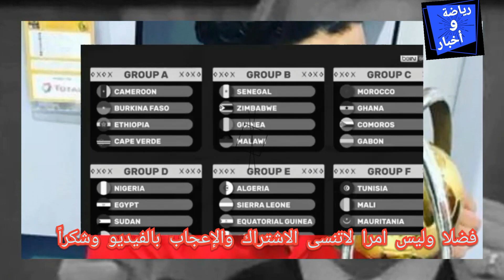عاجل رياض محرز يلقن درسا لي الدراجي _ والأسود في مجموعة صعبة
رياض محرز يسكت حفيظ الدراجي ويلطف الجو بين المغرب والجزائر - اشرف حكيمي يتفاعل مع قرعة كاس افريقيا

حفيظ الدراجي
الدراجي
الدراجي المغرب
هدف حكيم زياش
اصابة حكيم زياش
حكيم زياش نهائي كاس السوبر
مباراة تشيلسي
فياريال
ملخص مباراة تشيلسي
فياريال
هدف حكيم زياش فياريال
هدف اشرف حكيمي
تحركات اشرف حكيمي
اشرف حكيمي
باريس سانت جيرمان
حكيم زياش
ثنائية حكيم زياش
باريس سانت جيرمان
حفيظ الدراجي
المغرب الجزائر

رياض محرز يتضامن مع المغرب
قرعة حارقة للأسود في كأس أفريقيا الكاميرون 2021
موقف نبيل لمحرز مع المغاربة

رياض محرز
المغرب والجزائر
رياضة واخبار